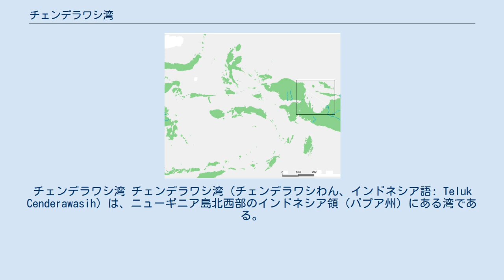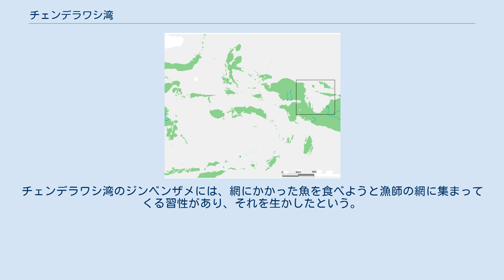チェンデラワシ湾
チェンデラワシ湾 チェンデラワシ湾（チェンデラワシわん、インドネシア語: Teluk Cenderawasih）は、ニューギニア島北西部のインドネシア領（パプア州）にある湾である。
 北側に開けた三角形の湾であり、太平洋に面する。
湾口の幅は約220km、奥行きは約150km。
湾口を塞ぐような形でビアク諸島（別名 スカウテン諸島）が東西に東西に伸びている。
 チェンデラワシとはインドネシア語で極楽鳥の湾という意味。
固有種や固有色種の魚が存在する。
この地をかつて統治したオランダは、ヘールフィンク湾（オランダ語: Geelvinkbaai）と呼んでいた。
 湾全体は中央政府により国立公園に指定されているが、沿岸住民は地元当局から許可を得て、船体につけた足場から漁網を垂らすバガン船を使う伝統的な漁業を行っている。
小魚まで水揚げしてしまうことに対して、生態系への影響を懸念する研究者もいる。
 ジンベエザメの生息海域として知られ、漁民はバガン船を使って研究者の調査に協力したり、ジンベエザメを間近で見られる観光客向けのスキューバダイビング・ツアーを実施したりしている。
 2012年7月17日、保護調査を目的とした小型無線機をジンベエザメに取り付けることに成功したと世界自然保護基金が明らかにした。
チェンデラワシ湾のジンベンザメには、網にかかった魚を食べようと漁師の網に集まってくる習性があり、それを生かしたという。